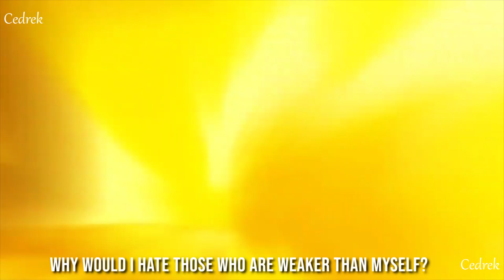Nanatsu no taizai AMV/ASMV Fight ; Demons --- Satan's Arrival [Evil Epic Music]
► Click Like
► Share and comment if U like it. :D